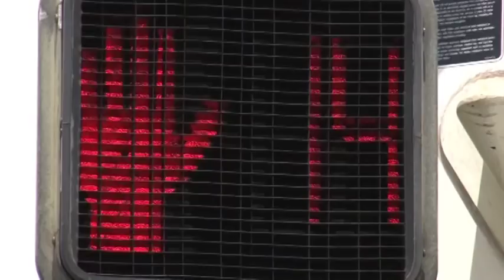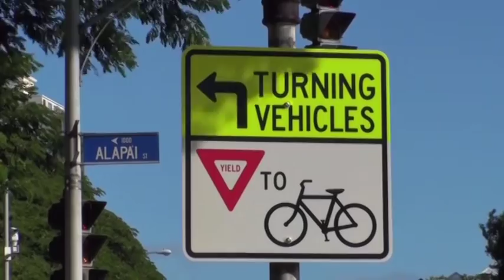King Street Protected Bike Lane Traffic Light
Mayor Kirk Caldwell was joined by Director of Transportation Services Mike Formby, representatives from the City and County of Honolulu Bicycle Program and the Hawaii Bicycling League to install the first bicycle traffic light on the King Street Protected Bike Lane. Lights will be installed along the length of the protected bike lane by city employees, and work should be completed by the end of May.